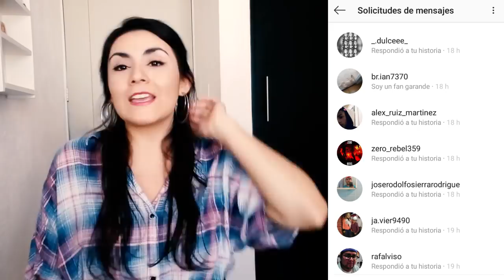ASÍ de TONTAS son estas CANCIONES en ESPAÑOL - Benhu